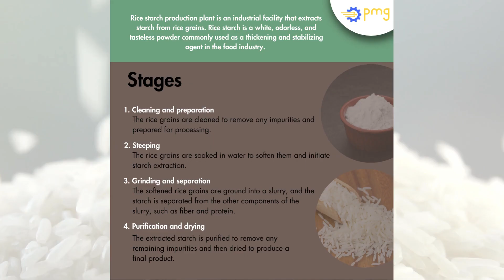181 Rice starch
The state-of-the-art rice starch production plant utilizes cutting-edge technology to efficiently extract high-quality rice starch from rice grains. Our eco-friendly processes ensure minimal waste and resource conservation, while rigorous quality control measures guarantee a premium product. With a commitment to sustainability and innovation, we are at the forefront of the rice starch industry, meeting global demand while preserving our environment.